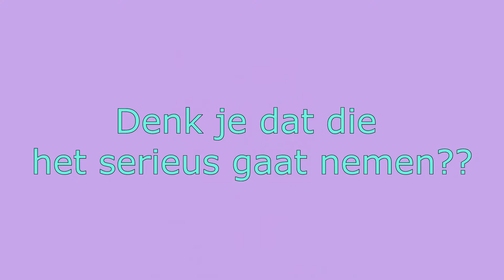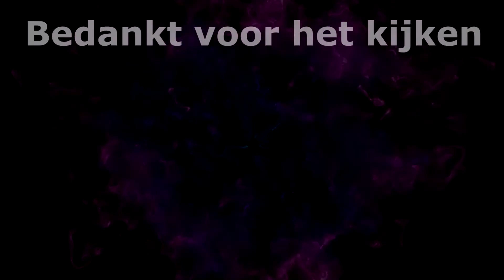DE NIEUWE IK..!! | DO IT OR PASS AFLEVERING 3